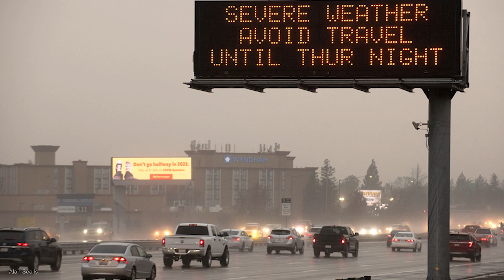Atmospheric River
Moisture, or water vapor in air, that is concentrated in a narrow band more than several hundred miles wide, and extends across oceans or continents for sometimes thousands of miles, is known as an atmospheric river. Over the Pacific ocean, atmospheric rivers are frequent in winter. They are important because they deliver large amounts of rain and snow to land which can benefit agriculture and water resources They may also overwhelm communities when they stall, resulting in flooding of rivers, lakes, and streets. Landslides and mudslides may happen in mountainous areas. Heavy precipitation from atmospheric rivers often comes along with a low-pressure storm system, sometimes called a cyclone, which can generate damaging wind equal to that of a tropical storm or a hurricane.

More educational science and weather videos for k-12 and even college level by subscription